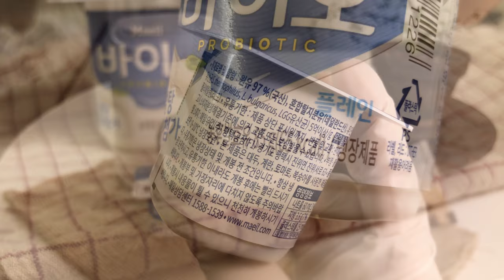☕ 커피 우유로만 그릭요거트 만들면 일어나는 일 커피그릭요거트 🥛 Coffee Greek Yogurt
커피포리로 그릭요거트 만들기🤗

(쿠팡 파트너스 활동의 일환으로, 이에 따른 수수료를 제공받습니다)